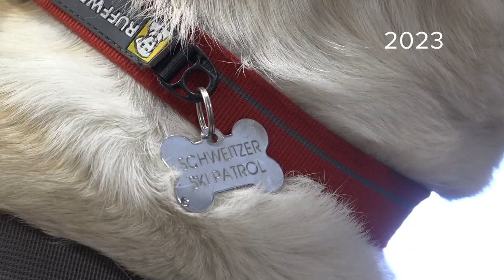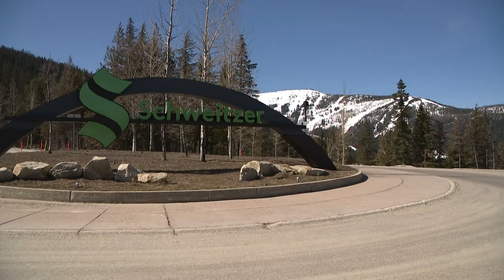Meet Reba, the new avalanche rescue dog on the Schweitzer Ski Patrol!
Reba is 9 weeks old, and she's getting ready to be the newest member of Schweitzer Ski Patrol. Check out the Inland Northbest with KREM 2's Dave Somers.